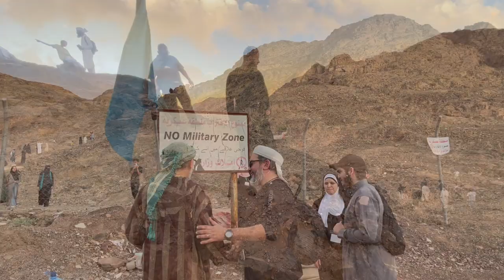Masjid Ad-Dir’; Cave of Bani Haram; Masjidal FatH (Pt.7)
Umrah from December 2023 to January 2024 with Hajj Abu Tayseer of Montreal.